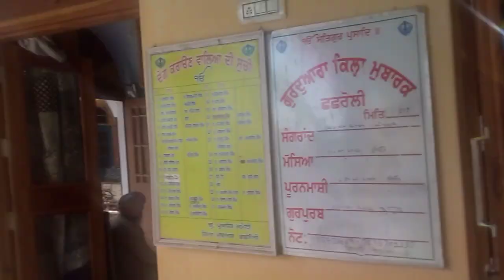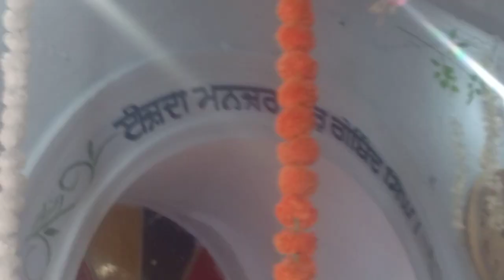bhai Jaswant Singh Ji Mohali wale